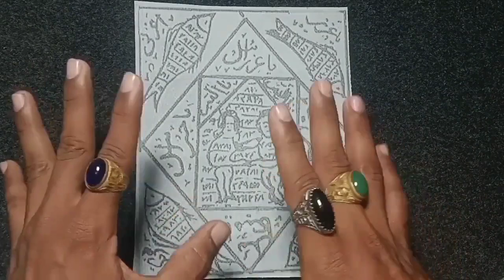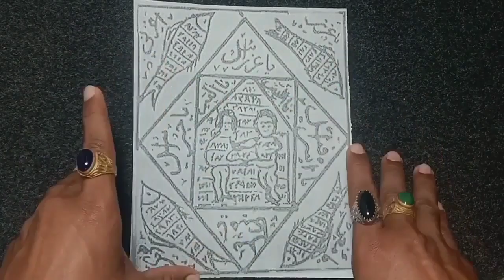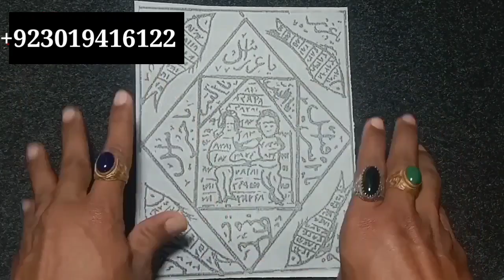Hambistri Wali Nangi Pari Ko Ek Rat Me Hazir Karne Ka Asan Amal In Urdu Hindi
ek rat me pari hazir karne ka amal

pari taby karne ka amal

pari ko vash me karna

pari ka asan amal

pari sy hambistri karna

pari ka mantar

nangi pari ka amal

amil.in uk

uk magic master

uk spell baba